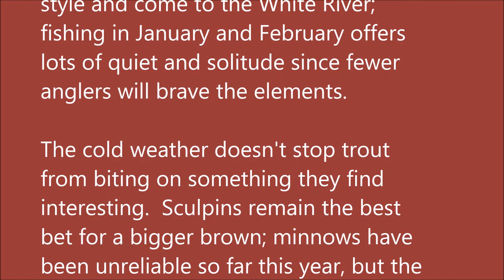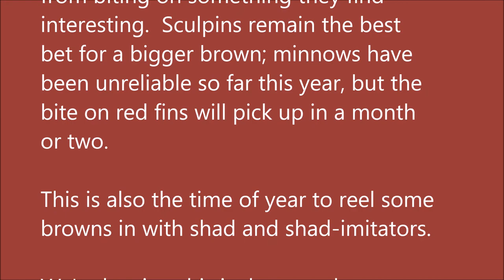Arkansas White River Trout Fishing Report January 31, 2018